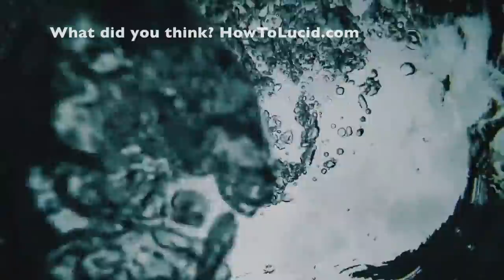My Response To Lucid Dreaming HATERS!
✨ This is my response to lucid dreaming haters, and how to deal with them. there are people who don't like lucid dreaming, don't think lucid dreaming is real and whatever else. This is my response.

The NOOTROPIC I use to boost my brain power (it's like the pill from 'Limitless')

Lucid dreaming (sometimes called astral projection although they're not quite the same) is the ability to become SELF AWARE in your dreams, meaning you can control them. Being able to elevate your consciousness like this is something anyone can learn!

There are also many benefits to lucid dreaming, such as improved sleep, more energy, more confidence, and more restorative sleep. Not to mention the fact you can become more CONSCIOUS and experience the impossible! Why not?! You're gonna be asleep for a third of your life anyway, let's use that time!

I'm Stef and I run howtolucid.com and this YouTube channel (and a couple of others), dedicated to helping you learn to control your dreams. I've been lucid dreaming for over 7 years now and I have a passion for dreams and travel.

Music at the end of the video: Sappheiros - Fragments